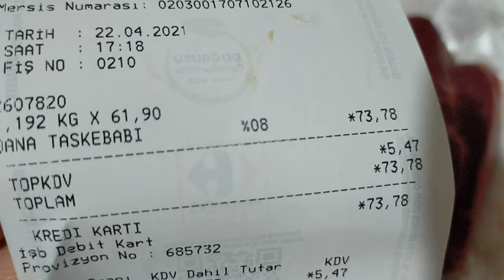Что я решила с собой сделать? Моё очередное преображение /Муж ничего не заметил сразу! Мерсин Турция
Что я решила с собой сделать?
Моё очередное преображение
Муж ничего не заметил сразу! Мерсин Турция